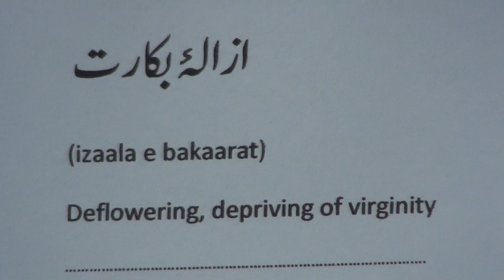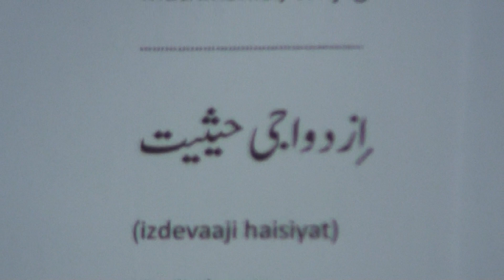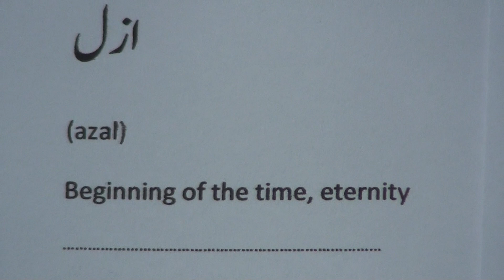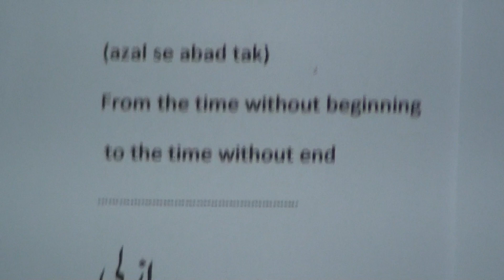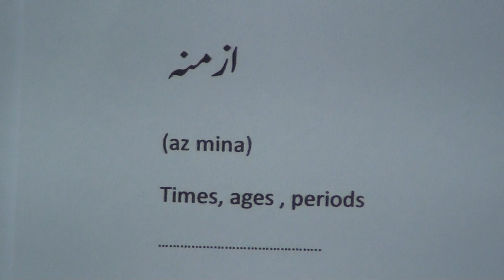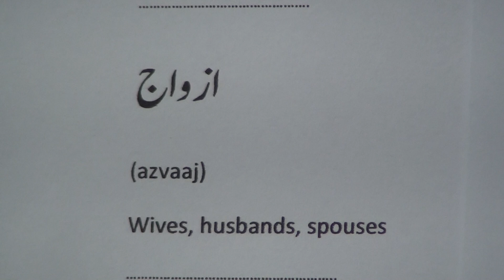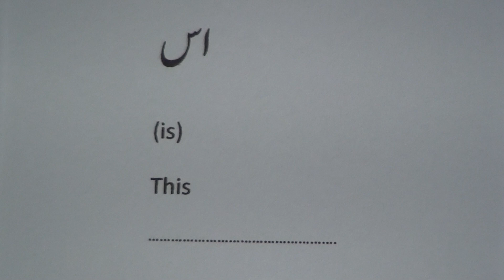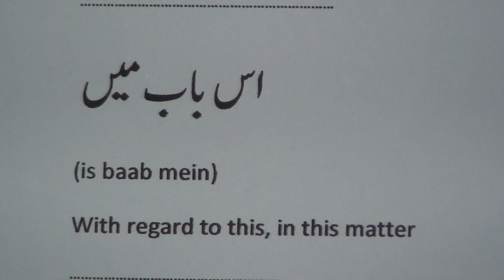Urdu - English Dictionary.52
Urdu - English Dictionary series of videos are produced by Nihal Uddin Usmani of Orient Language Lab, F-145, South City, Lucknow-226025, India. Your comments will help us improve the lessons.